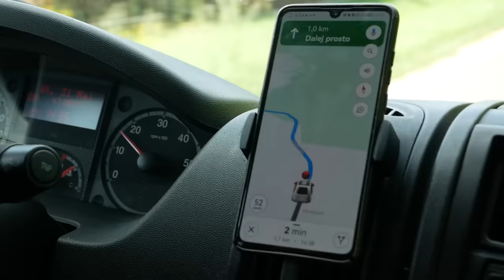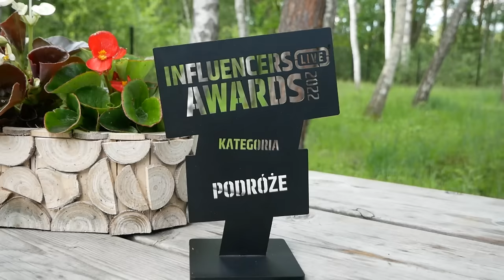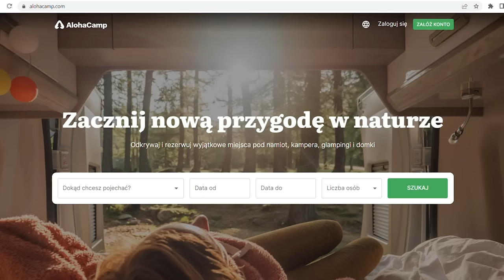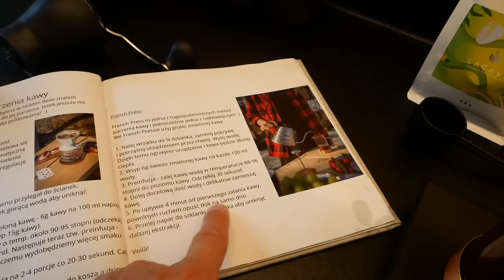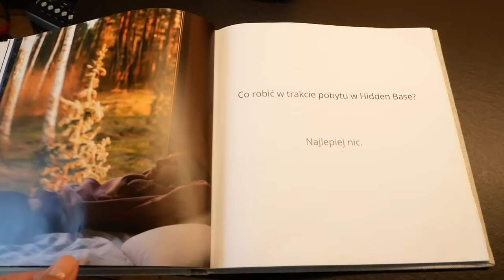Zamieszkaliśmy w MAŁYM DOMKU w lesie 🌳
📢 Co w dzisiejszym odcinku? Po powrocie do Polski dopadło nas przeziębienie. Najpierw Łukasza, później Kasię. Zamiast chorować w kamperze, zameldowaliśmy się w malutkim domku w lesie, który zarezerwowaliśmy na alohacamp.com – współpracujemy z tą stroną od jakiegoś czasu i jeszcze będziemy współpracować, bo bardzo podoba nam się taka idea spania blisko natury. Portal Alohacamp.com zrzesza właścicieli nietypowych obiektów noclegowych, a także właścicieli pól kempingowych, winnic, pasiek, gospodarstw agroturystycznych i miejsc, gdzie można wynająć domek, przyczepę, jurtę, a także zarezerwować miejsce pod namiot czy kampera. Bardzo fajna inicjatywa, w którą zaangażowało się kilkoro naszych przyjaciół i chcemy im pomóc w promowaniu tego typu form wypoczynku.
Gdybyście chcieli zatem zarezerwować sobie czy to ten tiny house, czy inny to wejdźcie na stronę po więcej informacji.